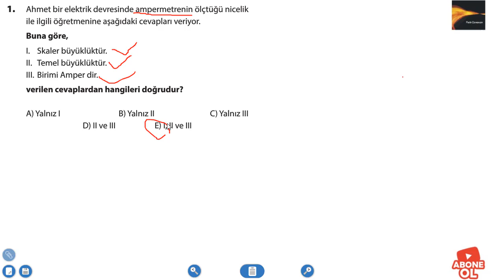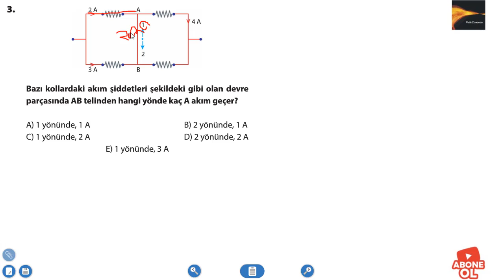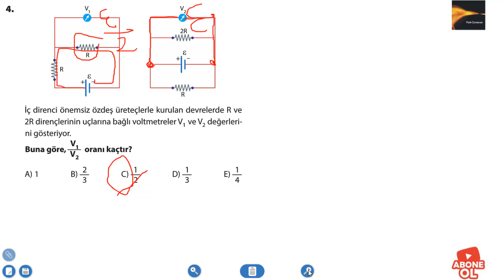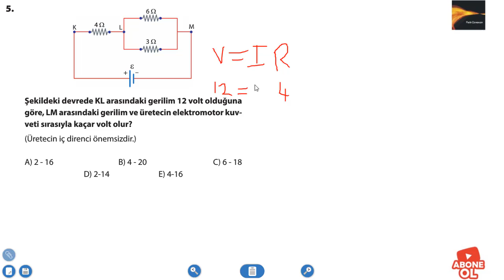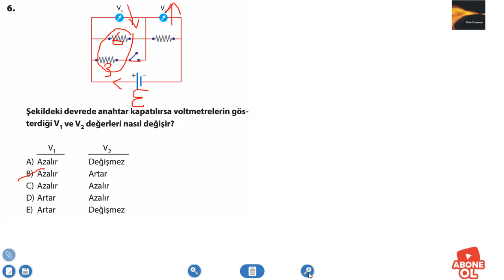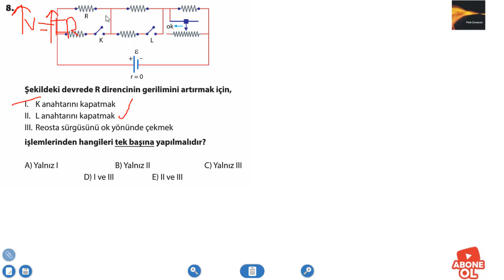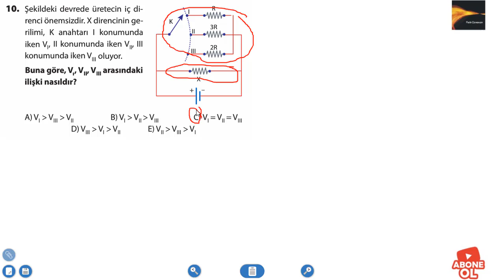2020 TYT FİZİK TAKTİKSEL SORU ÇÖZÜMLERİ - 23 ELEKTRİKSEL POTANSİYEL VE ELEKTRİK AKIMI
Sevgili Fizik canavarlarım Bu videomda TYT için taktiksel fizik sorularının çözümlerini yaptım.